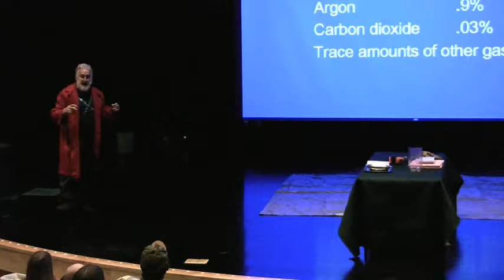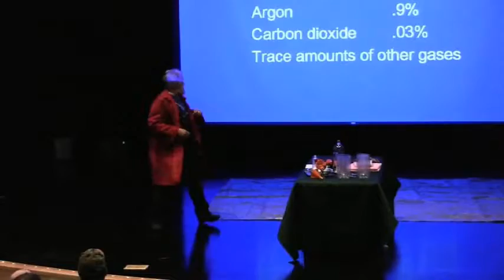VTS 01 1